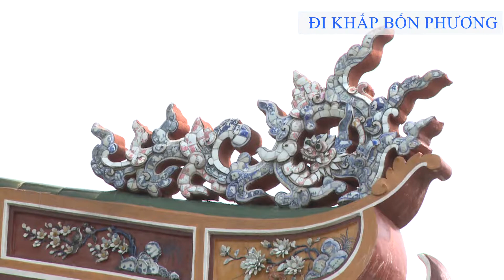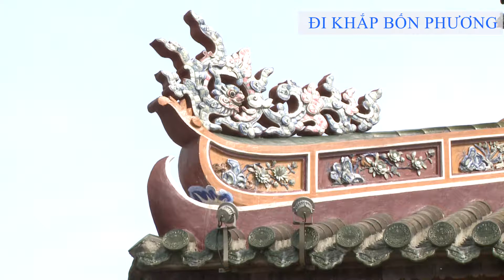CHIÊM NGƯỠNG KIẾN TRÚC ĐẠI NỘI KINH THÀNH HUẾ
Từ thời các chúa Nguyễn, Huế đã từng được chọn làm thủ phủ xứ Đàng Trong: năm 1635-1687 Nguyễn Phúc Lan, Nguyễn Phúc Tần dựng phủ ở Kim Long; đến thời Nguyễn Phúc Thái, Nguyễn Phúc Khoát đã dời phủ về Phú Xuân trong những năm 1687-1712; 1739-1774. Đến thời Tây Sơn, Huế vẫn được vua Quang Trung chọn làm thành kinh đô cho vương quốc của ông. Năm 1802, khi Nguyễn Phúc Ánh lên ngôi hoàng đế, mở đầu cho vương triều Nguyễn kéo dài suốt 143 năm, một lần nữa lại chọn Huế làm nơi đóng đô.
   Kinh thành Huế có 3 vòng thành lần lượt là Kinh thành, Hoàng thành và Tử Cấm Thành. Ngay sau khi lên ngôi, Gia Long đã tiến hành khảo sát chọn vị trí xây thành mới, cuối cùng ông đã chọn vùng đất rộng bên bờ bắc sông Hương gồm phần đất của các làng Phú Xuân, Vạn Xuân, Diễn Phái, An Vân, An Hoà, An Mỹ, An Bảo, Thế Lại cùng một phần của hai con sông Bạch Yến và Kim Long làm nơi xây thành[1]. Về mặt phong thuỷ, tiền án của kinh thành là núi Ngự Bình cao hơn 100 mét, đỉnh bằng phẳng, dáng đẹp, cân phân nằm giữa vùng đồng bằng như một bức bình phong thiên nhiên che chắn trước kinh thành. Hai bên là Cồn Hến và Cồn Dã Viên làm tả Thanh Long, hữu Bạch Hổ (rồng xanh bên trái, hổ trắng bên phải) làm thế rồng chầu hổ phục tỏ ý tôn trọng vương quyền. Minh đường thủy tụ là khúc sông Hương rộng, nằm dài giữa hai cồn cong như một cánh cung mang lại sinh khí cho đô thành. Kinh thành Huế được đích thân Gia Long chọn vị trí và cắm mốc, tiến hành khảo sát từ năm 1803, khởi công xây dựng từ 1805 và hoàn chình vào năm 1832 dưới triều vua Minh Mạng. Trong lịch sử Việt Nam thời cận đại, công trình xây dựng Kinh Thành Huế có lẽ là công trình đồ sộ, quy mô nhất với hàng vạn lượt người tham gia thi công, hàng triệu mét khối đất đá, với một khối lượng công việc khổng lồ đào hào, lấp sông, di dân, dời mộ, đắp thành... kéo dài trong suốt 30 năm dưới hai triều vua.
From the time of the Nguyen lords, Hue was chosen as the capital of Dang Trong: in 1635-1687 Nguyen Phuc Lan, Nguyen Phuc Tan built in Kim Long; Until Nguyen Phuc Thai, Nguyen Phuc Khoat moved to Phu Xuan in the years 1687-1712; 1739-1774. In the Tay Son period, Hue was chosen by King Quang Trung as the capital of his kingdom. In 1802, when Nguyen Phuc Anh was crowned emperor, the beginning of the Nguyen Dynasty lasted for 143 years, once again chose Hue as a place to live.
   Hue Citadel has three rounds in turn are the Citadel, Imperial Citadel and the Forbidden City. Immediately after the throne, Gia Long conducted a survey to choose a new location, he finally chose a large land on the northern bank of the Huong River, including the land of the villages of Phu Xuan, Van Xuan, Phien, An Van , An Hoa, An My, An Bao, Tham Lai and Bach Yen and Kim Long rivers. In terms of feng shui, the precursor of the citadel is Ngu Binh Mountain is more than 100 meters high, flat top, beautiful shape, balanced balance between the delta as a natural front screen cover the city. The two sides are Con Hen and Con Vien do describe the Long, White Tiger White (green dragon on the left, white tiger on the right), so the dragon tiger standing to show respect for the king. The waterway is a large section of Huong River, lying between two arched like a bow to bring life to the city. The citadel of Gia Long was chosen by Gia Long himself and the landmark, conducted in 1803, started construction in 1805 and completed in 1832 under the reign of Minh Mang. In the history of modern Vietnam, the construction of Hue Citadel is probably the largest, with the largest number of people involved in construction, millions of cubic meters of rock, with a workload huge trenches, river filling, immigration, moving tombs, embankments ... lasted for 30 years under two dynasties.